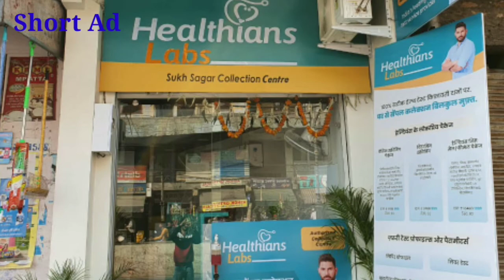News Bulletin: देखिये आज की हापुड़ की बड़ी खबरें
बुलेटिन की शुरुआत एक बड़ी खबर के साथ, बृजघाट में सड़क हादसा, तीन लोगों की मौत
जनपद हापुड़ की तीर्थ नगरी में शनिवार को बाइक और ट्रक के बीच हुई भिड़ंत में तीन लोगों की मौत हो गई। बताया जा रहा है कि ट्रक और बाइक की आमने सामने हुई टक्कर से यह सड़क हादसा हुआ। पुलिस ने मौके पर पहुंचकर शवों को पोस्टमार्टम के लिए भेज दिया है। बताया जा रहा कि एक बाइक पर सवार तीन लोगों में एक महिला तथा दो पुरुष थे जिनकी मौत हो गई।
जनपद हापुड़ के लोगों के लिए राहत भरी खबर, मिले 68 कोरोना मरीज
जनपद हापुड़ में शनिवार को लोगों ने राहत भरी सांस ली। शनिवार को कोरोना के 68 मामले सामने आए। इन मरीजों को प्रशासन ने आईसोलेट कर दिया है। कई दिन बाद एक दिन में 68 मामले मिलने के बाद प्रशासन की चिंता कम हुई हैं।

हापुड़ में स्कूटी सवार को दबंगो ने पीटा, CCTV में कैद
हापुड़, सीमन (ehapurnews.com): हापुड़ के बराही मौहल्ले में कुछ दबंगों द्वारा एक स्कूटी सवार को पीटने का मामला सामने आया है जिसका एक सीसीटीवी भी वायरल हो रहा है। हापुड़ नगर कोतवाली पुलिस ने मामले दर्ज कर कार्रवाई शुरु कर है। पीड़ित का नाम दीपांशु हैं जिसपर आरोपियों ने जमकर लात घूसों की बारिश कर दी।
धोखाधड़ी कर कार बेचने वाला अभियुक्त लग्जरी गाड़ी के साथ गिरफ्तार
स्थानीय पुलिस ने एक लग्जरी के फर्जी कागज तैयार कर बेचने के आरोप में कस्बा शामली से एक आरोपी को गिरफ्तार किया है और आरोपी के कब्जे से एक कार ब्रेजा बरामद की है। आरोपी सत्यवीर उर्फ काला हरियाणा क कैथल का रहने वाला है।
मारपीट के आरोप में पांच गिरफ्तार
थाना बाबूगढ़ के गांव गौहरा आलमगीरपुर में शुक्रवार को दो पक्षों में हुए संघर्ष के आरोप में पुलिस ने पांच आरोपियों को गिरफ्तार किया है। पुलिस ने बताया कि गांव गोहरा आलमगीरपुर के परमानंद, रणवीर, कवरपाल, दिपांशु व संजय को धारा 147/149/323/308/504/506 के तहत गिरफ्तार कर जेल भेजा गया है।